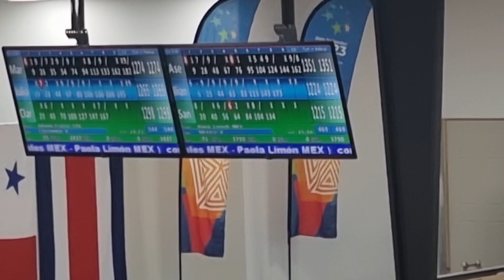Woman's Trios Event Squad 2| Central American & Caribbean Games San Salvador 2023 🇸🇻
Woman's Trios Event Squad 2. San Salvador 2023 Central American and Caribbean Games.